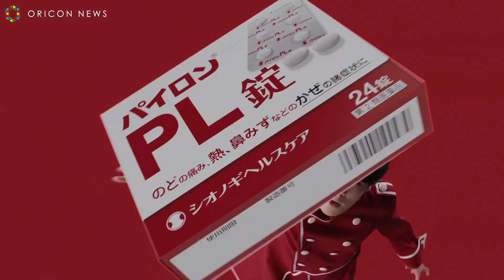宮野真守、フルCGでダイナミックに跳ぶ!! 三森すずことCM共演 シオノギヘルスケア『パイロンPL』シリーズ新CM「錠でマモル編」「２つの力編」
声優の宮野真守と三森すずこが、シオノギヘルスケア『パイロンPL』シリーズの新CM「錠でマモル編」「２つの力編」に出演。

　CMでは、フルCGを使用したダイナミックな動きで錠剤タイプのラインアップ追加を伝える内容となっている。